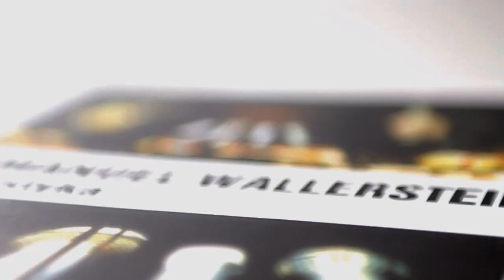OFICYNA TROJKA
Oficyna Wydalnicza Bractwa Trojka powstała w 1994 roku, z początku jako rozwinięcie idejki brackiej, by dzielić się znaleziskami ciekawych lektur z antykwariatów i zaciszy strychów, ze znajomymi i bractwem bawiącym się w mail-art. Okazało się, iż zainteresowanie jest o wiele większe niż grono znajomych i przyjaciół, toteż broszury Trojki zaczęły być sprzedawane i reklamowane w szerszych kręgach.
Bractwo Trojka jest kolektywem, jego uczestnicy są równi wobec siebie. Pomimo że funkcjonuje on w otoczeniu „rynkowym" to jednak nie do końca na jego zasadach. Realnie nie posiada szefa. Osoby w nim pracujące nie są zatrudniane na zasadach kapitalistycznych, które opierają się na hierarchii oraz wykorzystaniu innych. Kolektyw ten jest silnie związany z polskim ruchem wolnościowym. Pozostając częścią ruchu społecznego, zmierza do rozszerzania jego autonomii od instytucji państwa i kapitału. Z tych względów jego celem nie jest dopasowanie się do realiów rynku, lecz rozwój samoorganizacji społecznej.